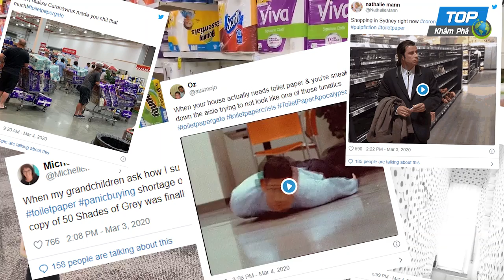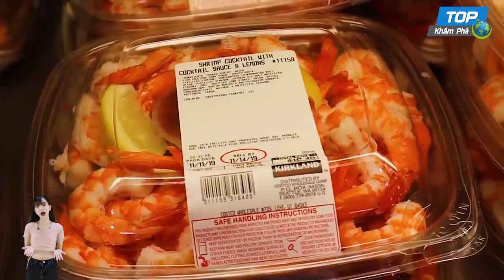Giải mã việc khan hiếm giấy vệ sinh tại Italia, Anh và nhiều nước trên thế giới || Top khám phá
Một cuộn giấy vệ sinh bình thường giờ đây lại trở thành món hàng hiếm được săn lùng trên toàn thế giới khi mà người dân khắp nơi đổ xô đi mua giấy vệ sinh. Tại sao ư, hãy cùng TKP tìm hiểu lý do nhé

Top Khám phá có các chủ đề hấp dẫn: Huyền bí, Bí ẩn, Khám phá, Thời sự, Chuyện lạ, Kinh Dị, Ấn tượng, Trẻ em, Động vật, Người nổi tiếng, Thời trang, Ẩm thực, Thiên nhiên, Phong cảnh, Sự kiện, Chân dung, Đời thường, ...